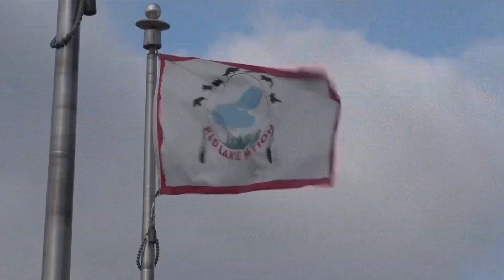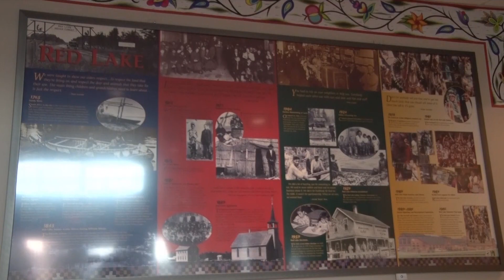Red Lake Concerned Over Future Membership Declines Due to Blood Quantum Requirements